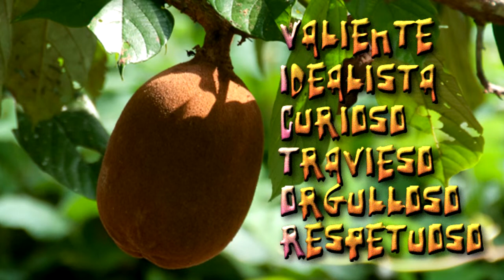Felicitación Nombre Hombre VÍCTOR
Felicitación Nombre Víctor
Días Celebración Onomástica Enero 22 y 31 Febrero 25 y 26 Marzo 10, 20 y 30 Abril 1,2,12 y 20 Mayo 8,14 y 17 Julio 21, 24 y 28 Agosto 23 Septiembre 10, 14, 16, 22 y 30 Octubre 10 y 17 Noviembre 2 y 13 Diciembre 15, 18